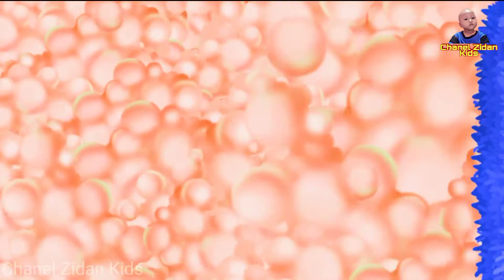Kids Cartoons - Beko Excavator Sand Truck Truck Car | Permainan Mobil Kontruksi Anak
Kartun Anak Terbaru - Beko, Excavator, Truk Pasir, Mobil Truk - Android Game

Game For Kids | Membangun Pandai Besi  | Mobil Truk | Mobil Pengangkat Derek | Video Edukasi Anak seruu teman teman